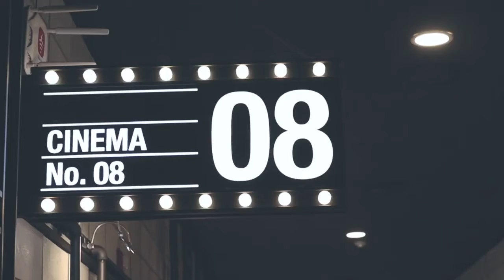숲🌳은 '극장'입니다 🎥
숲은 ____________이다.

제15차 세계산림총회 서포터즈 리틀포레스트는 숲을 이렇게 표현합니다.
"숲은 극장이다"

극장에 발을 한걸음 내딛을 때의 떨림과, 영화가 주는 생생함은 숲에서도 느낄 수 있습니다. 자연의 생생함과 더불어 산뜻한 기분을 전해주는 숲. 영화보러 가기 전 숲을 놀러갈 계획도 함께 짜보시는 건 어떨까요?!